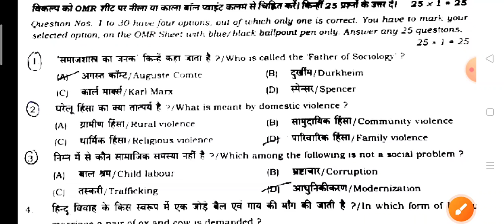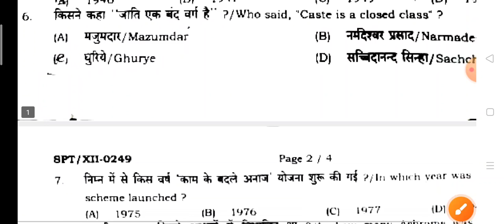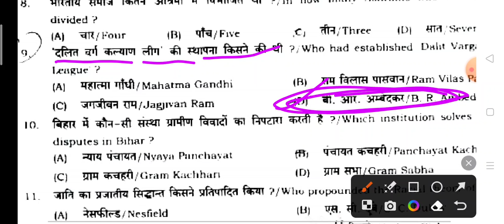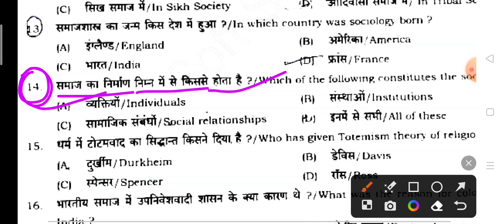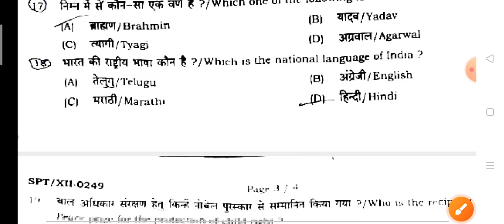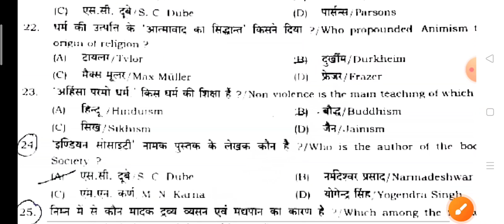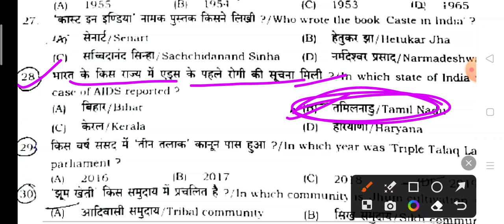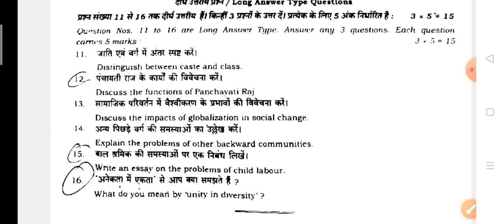12th class sociology answer key|Bihar Board exam September 2023|sociology questions paper Answer key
12th class sociology answer key|Bihar Board exam September 2023|sociology questions paper Answer key

BSEB inter exam questions paper 2023
dk life study, varal video
bseb 12th class sociology objective question,
sociology class 12 chapter 1 mcq,
sociology class 12 chapter 8 mcq,
sociology objective question 2023,
sociology inter class,
sociology class 12 mcq,
sociology mcqs class 12,
sociology class 12 chapter 2 mcq,
12 class sociology paper,
12 class sociology chapter 1,
12th class sociology book,
sociology class 12 chapter 3 mcq,
ch 3 sociology class 12 mcq,
12th class sociology paper,
class 12 sociology chapter 1 mcq,
sociology class 12 chapter 6 mcq,
class 12 sociology mcq